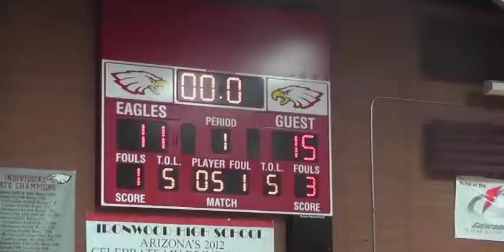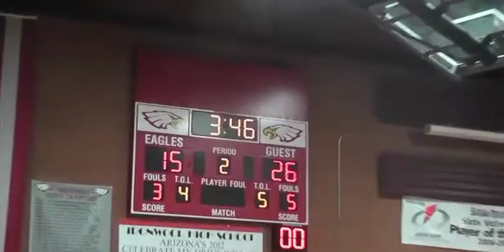Mason Zwillinger Brophy College Prep Game Film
Game film for Brophy Prep Point Guard Mason Zwillinger. Jersey #10
Brophy vs. Shadow Ridge Q2
11-26-13